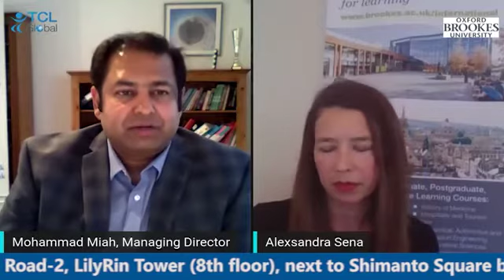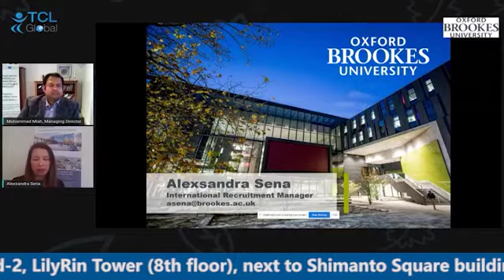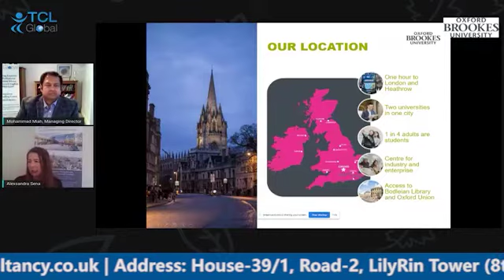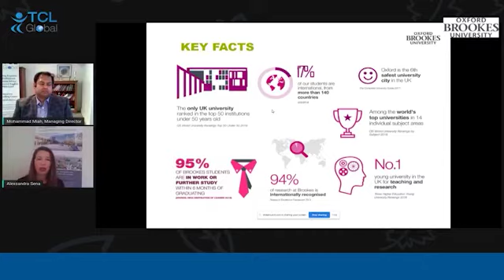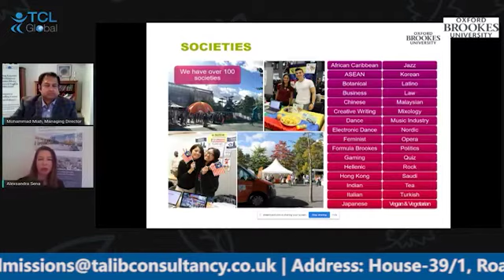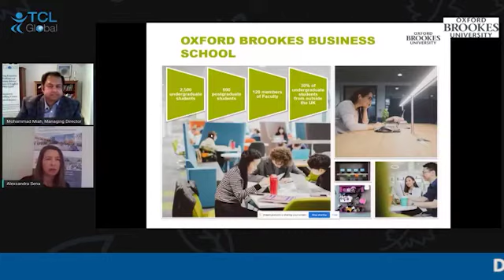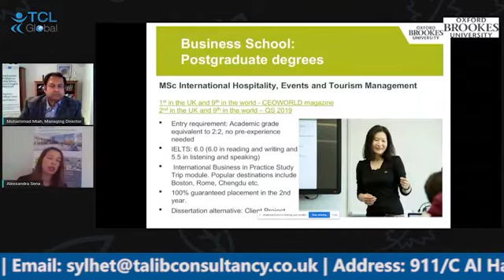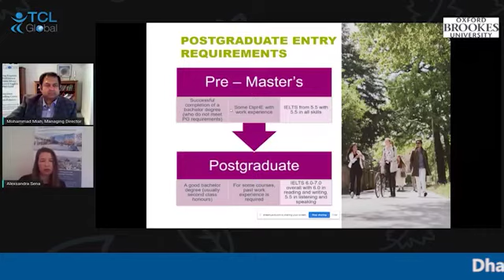Oxford Brookes University | Facebook Virtual Counselling Session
Do you want to study in UK with a bundle of career growing opportunities to boost up your excellence? Looking for Scholarship opportunity? But Don’t know where to proceed?

Here, TCL Global Bangladesh brings Virtual Counselling Session with Oxford Brookes University, UK.
In this Virtual Counselling Session, you will know about-
👨‍🎓 Know about Entry Requirement
👨‍🎓Scholarship Opportunity
👨‍🎓Tuition Fees
👨‍🎓Upcoming Intakes
👨‍🎓IELTS Requirement
👨‍🎓Campus Facilities
👨‍🎓And More.
Oxford Brookes is a leading modern university that attracts nearly 3,000 international students from more than 140 different countries. Our students flourish in the stimulating, supportive community we provide. They benefit from our excellent teaching and we value the academic and cultural contributions they make to the university.
Academic reputation of Oxford Brookes University-
• 95% of Oxford Brookes students are in employment and/or further study within 6 months of graduating. (HESA Destination of Leavers Survey 2018)
• 1st in the UK for research and 2nd for teaching in The Times Higher Education Young University Rankings 2019. (THE) Young University Rankings 2019)
• One of the UK's top 50 institutions (Guardian League Tables 2019)
• Top 20 in the world for the Oxford Brookes MBA. (QS Distance/Online MBA Rankings 2019).

What TCL Global do:-
☑️Find university/courses
☑️Application Paperwork
☑️Process Application
☑️Visa Support
☑️Accommodation Arrangement

***No service charge (before/after visa)
So, get ready to initiate your application today.